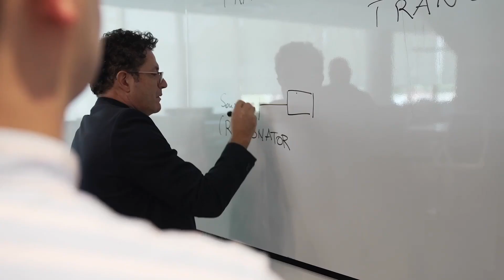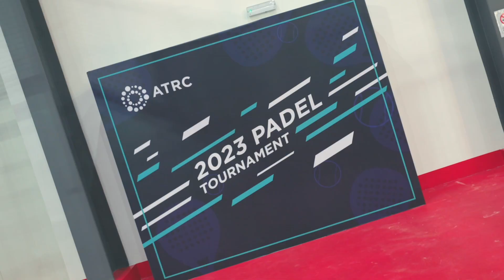ATRC 2023 Recap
At ATRC - we work hard and play hard. 🙌🏼
As we get stuck into 2024, here’s a flashback of what we’ve achieved over 2023, from launching Falcon LLM, launching A2RL, and our new AI company - AI71.  🚀

What are your favorite moments ATRC, TII, ASPIRE, VentureOne ? 🤔